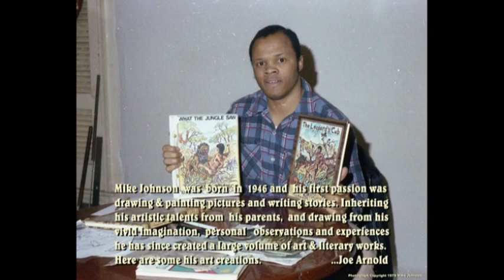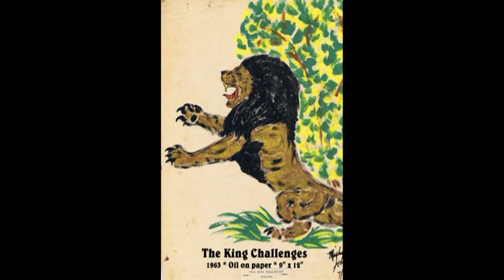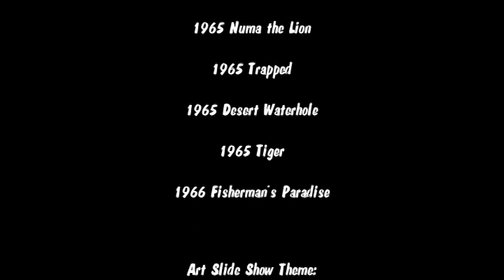Mike Johnson Art Vol. 2 * Some Early Oil Paintings * Our 1000th YouTube Video!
Mike Johnson, Country Music's No.1 Black Yodeler, was born in 1946 and his first passion was drawing & painting pictures and writing stories. He inherited his artistic talents from his parents and drawing from his vivid imagination, personal observations and experiences, he has since created a large volume of art and literary works. Here are some of his early Oil Paintings. He painted on everything!  OOPS! Those 9" x 12" paintings depicted in this presentation are actually 12" x 18" paintings!

The opening photo song "Sweet Abilene" and "Nuthin' Honey" the opening & closing credits song, were written by Mike Johnson. James Adelsberger played all the instruments for both songs, except the Fiddle, which was played by Michael Romans.
"Your Old Lady Strut" was written by Mike Johnson and James Adelsberger played all the instruments.
                                                                                                                                  ...Joe Arnold

This is our 1000th Youtube Video!